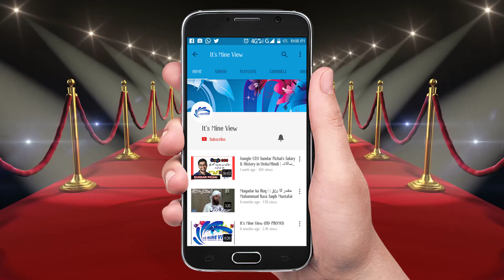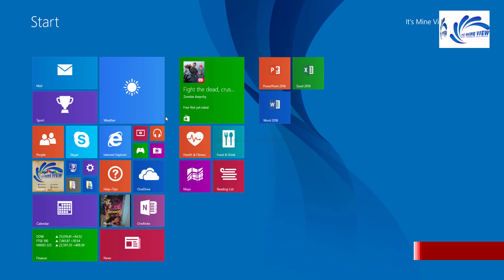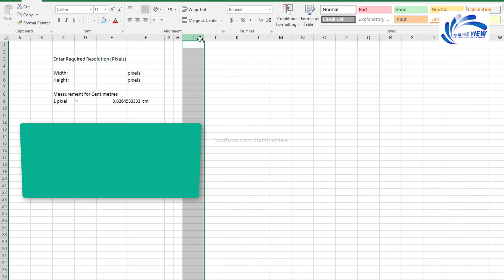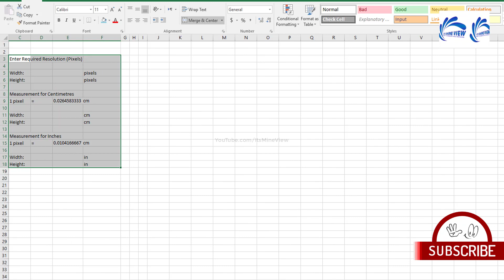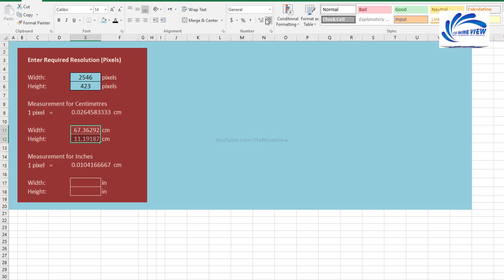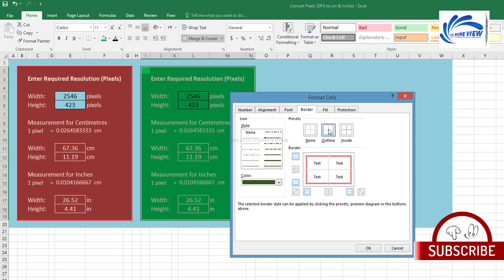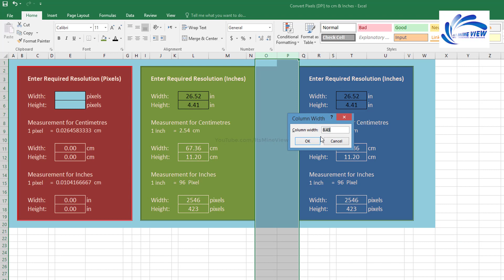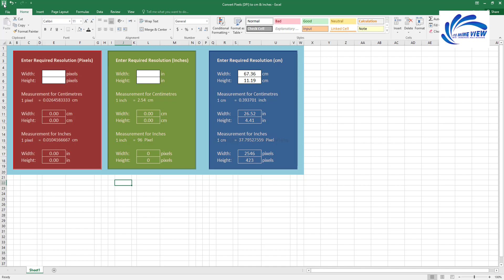How to Change Units - Pixels to inches or cm and set (DPI) | By Its Mine View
In this video we learn how to change Units (Pixels into inches) & (Pixels into cm) using MS Excel.